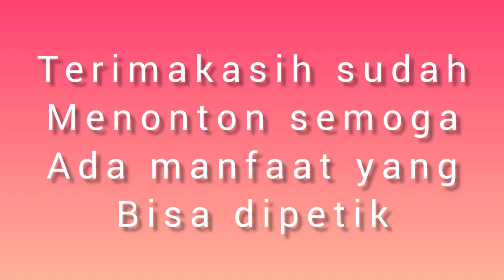TEBANG POHON SALAM 3 II NEW WEST 628 &588X BACK UP HUSQVARNA 390 XP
Tebang pohon salam 3 dengan new west 628 & 588x back up husqvarna 390 XP mau dibuat Reng rumah ukuran 3cm x 4cm

Tebang pohon salam 3 dengan new west 628 & 588x order bapak pegawai kehutanan
yang patut dicontoh buat para penebang liar

Walaupun beliau berkecimpung di hutan menjaga hutan beliau tidak pernah menyita senso stihl ms 070 atau husqvarna 390 XP dari para penebang liar yang sering digunakan untuk melakukan pembalakan

Tatkala beliau butuh bapak ini tidak mau menebang kayu hutan, bahkan beliau tidak mau membeli  stihl ms 070 untuk menebang kayu di perkampungan untuk memenuhi kebutuhan rumah buat anak tercinta

sebab takut dikata tetangga sesuatu yang negatif